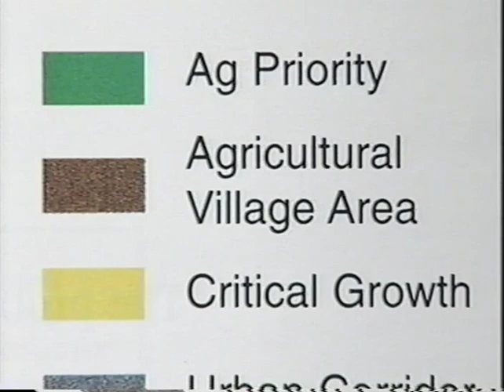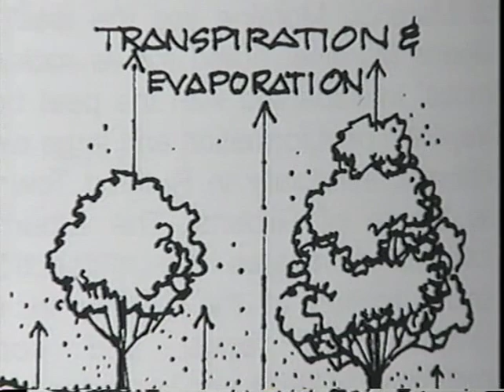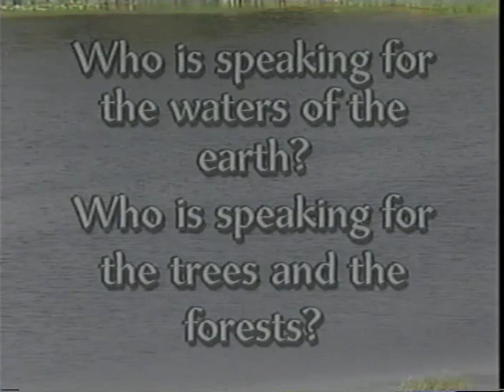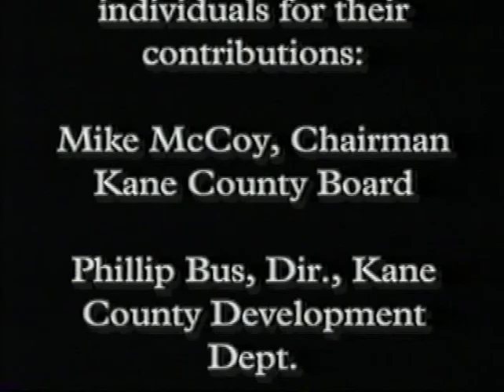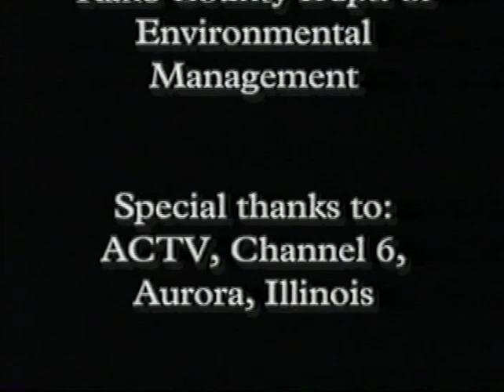Who Speaks for the Waters of Kane County